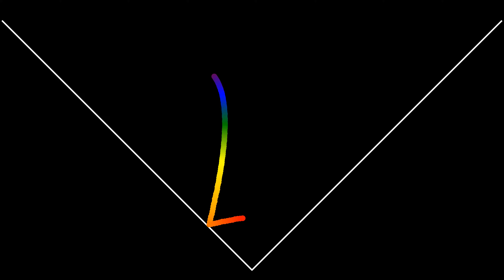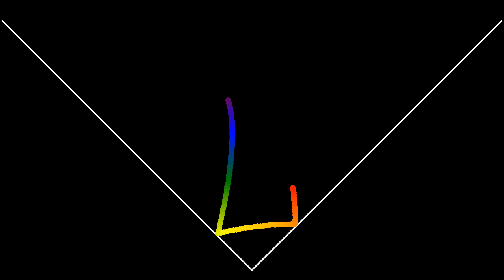Balls dropped on function |x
Another drop-balls-on-a-function video; here on f(x) = |x|. 100 balls, initially mutually separated by 1e-4 plot width.

The utterly beautiful song is made by @gpcbass, called Vanessa, and previously used a couple of times on this channel.

Visuals in Python and FFmpeg.